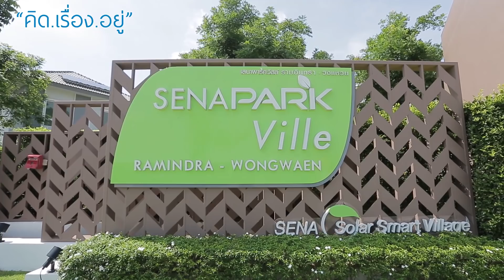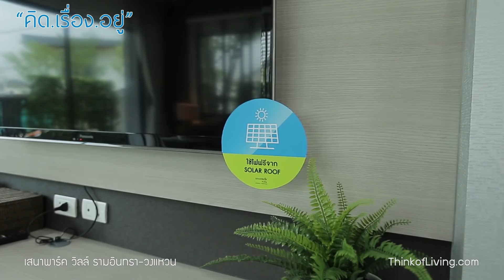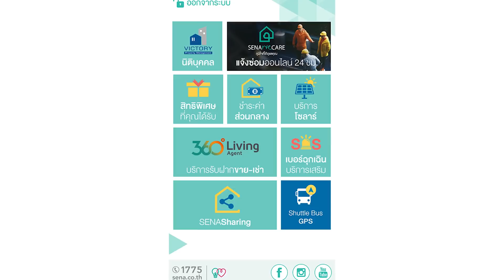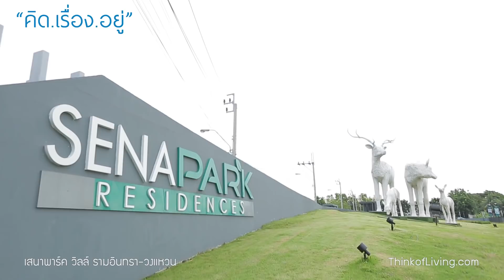คิด.เรื่อง.อยู่ Ep.405 - รีวิวบ้านแฝด เสนาพาร์ค วิลล์ รามอินทรา-วงแหวน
รีวิวบ้านแฝด เสนาพาร์ค วิลล์ รามอินทรา-วงแหวน

รายการ คิด.เรื่อง.อยู่ ตอนที่ 405 - วันนี้ทั้งสองพามาดูบ้านแนวราบแถวรามอินทรากันครับ กับโครงการ เสนาพาร์ค วิลล์ รามอินทรา-วงแหวน จาก เสนาดีเวลลอปเม้นท์ ตัวโครงการเป็นบ้านแฝดที่ตั้งอยู่ในโครงการขนาดใหญ่อย่างเสนาพาร์ค เรสซิเดนซ์ บนถนนเลียบวงแหวนกาญจนาภิเษก โดยบ้านของที่นี้มีการออกแบบภายใต้ Concept “Solar Smart Village” ใช้พลังงานแสงอาทิตย์โดยติดตั้ง Solar Roof ที่หลังคาบ้านทุกหลัง และใช้พลังงานทดแทนในพื้นที่ส่วนกลางของโครงการ โดยโครงการมีแบบบ้านให้เลือก 2 แบบ ของจริงจะเป็นอย่างไร ตามไปดูพร้อมกันครับ

เตรียมพบกับ Think of Living in Central Ladprao งานรวมบ้านและคอนโดใกล้รถไฟฟ้า วันที่ 14-20 มิ.ย. นี้ ชั้น 1 เซ็นทรัลลาดพร้าว งานนี้มีโปรโมชั่นเด็ดๆ เพียบ

และยังมีหนังสือดีๆแจกเช่นเคย "ซื้อบ้านได้ใน 1 ชม." รวมทุกขั้นตอนในการซื้อบ้านและคอนโด อ่านง่าย กระชับ ลงทะเบียนรับฟรีคลิก